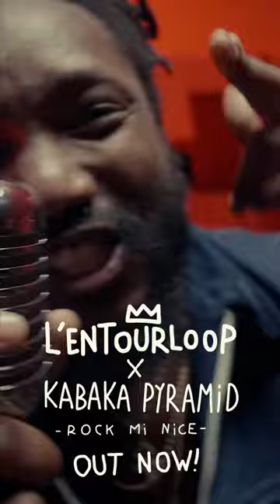NEW MV "ROCK MI NICE" OUT NOW🙏 Directed by The Pete Beng Theory